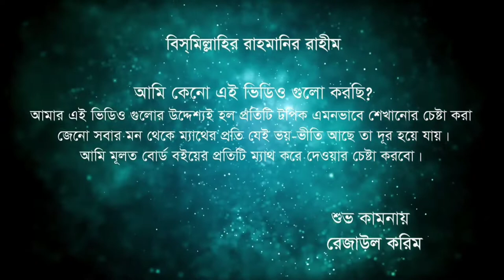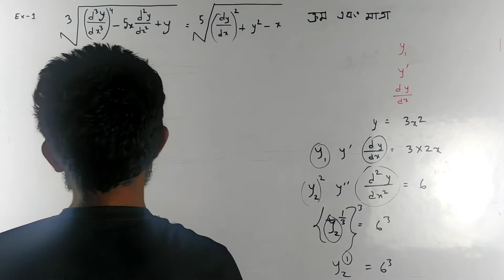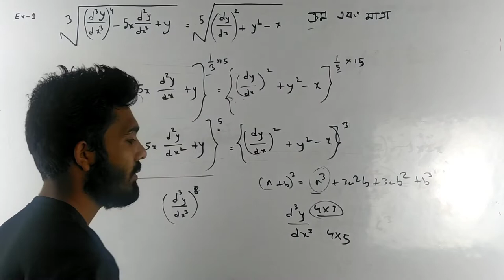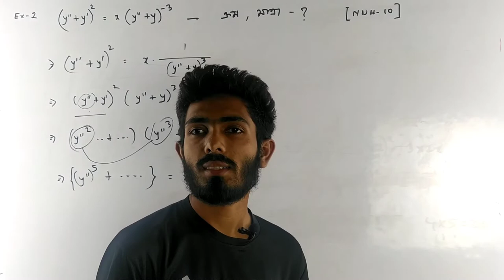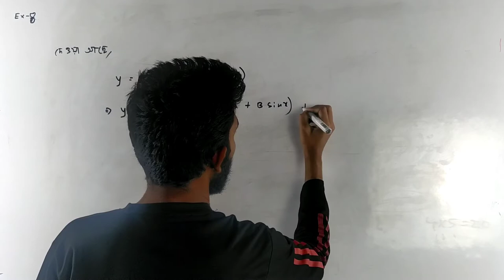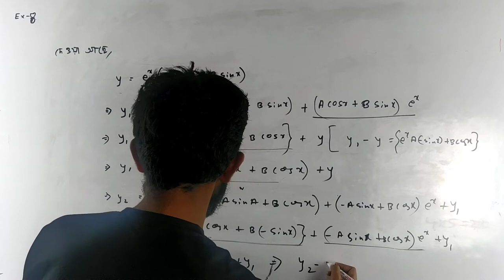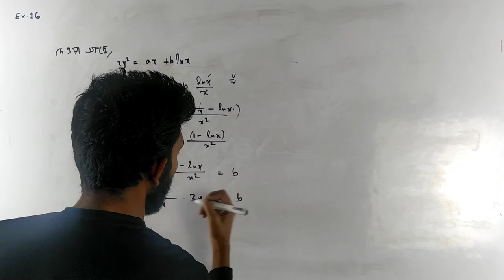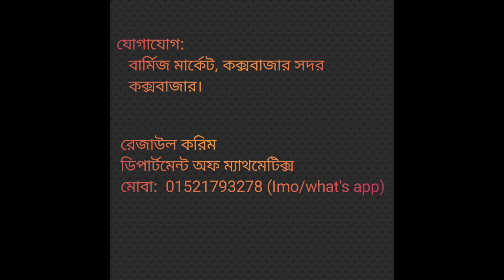Ordinary Differential Equation|| Chapter 1|| Honours 2nd Year|| National University|| Lecture 1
Video Title:Honours 2nd year Ordinary Differential Equation Chapter 1
Part:1
Subject: Ordinary Differential Equation
Class: Honours 2nd year

ফেইসবুকে "Mathematics Care" লিখে সার্চ দিন
সামনে আসা পেজটি ফলো করে পাশেই থাকুন এবং গ্রুপটিতে জয়েন হয়ে থাকুন।
ধন্যবাদ।